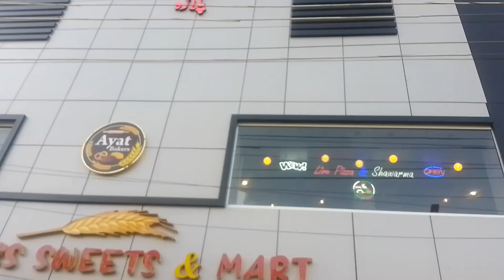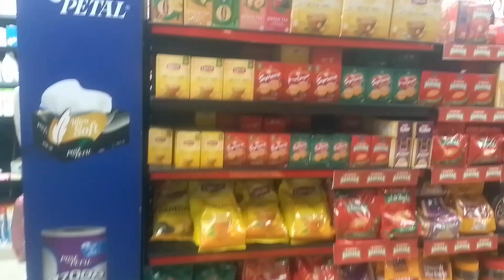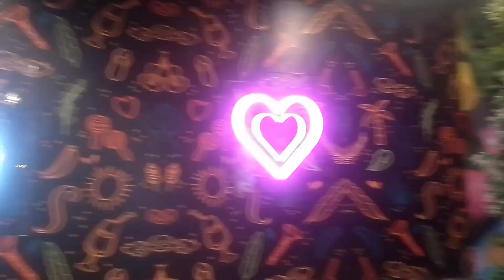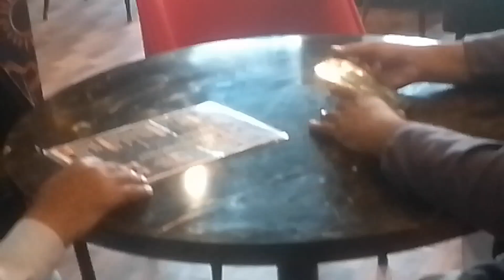Ayaat Baker's Jhelum ♥️